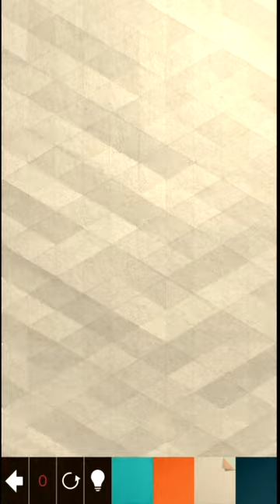KAMI 2 - Journey page 3 - Level 13-18